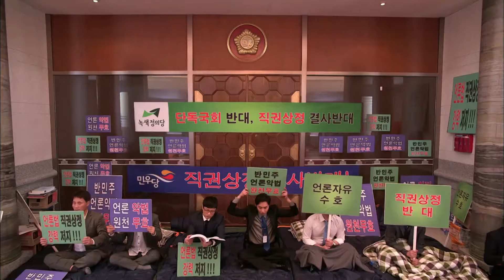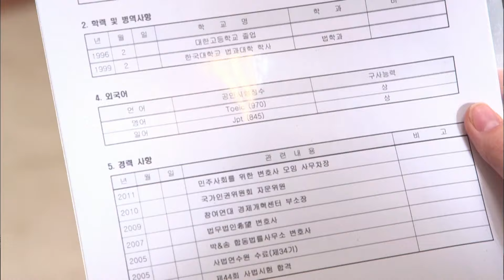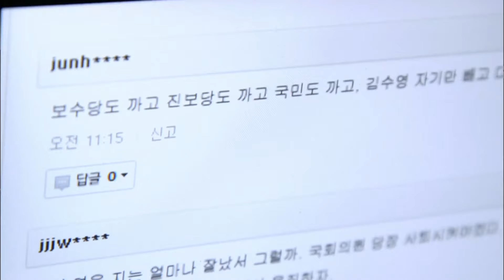[내연애의모든것] 정치판은 쓰레기통이고, 정치인들은 쓰레기들이야!! | EP 1-1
내 연애의 모든 것
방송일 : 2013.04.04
출연진 : 신하균, 이민정, 박희순, 한채아 외 출연